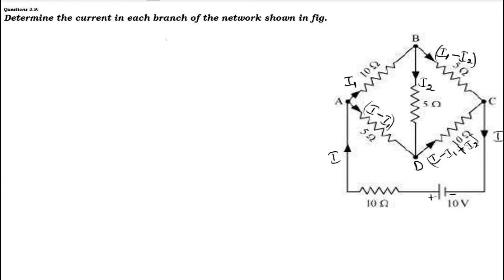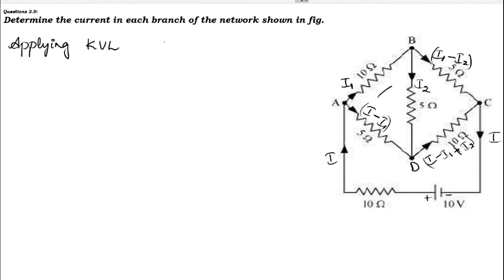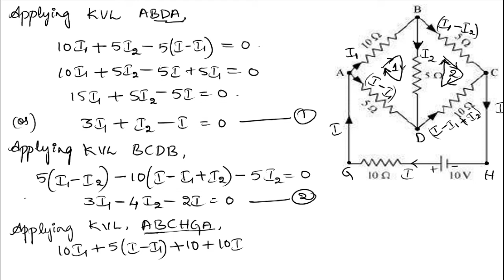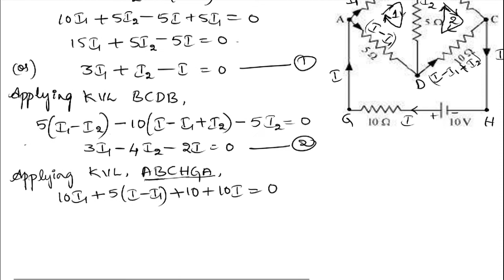Current Electricity 16